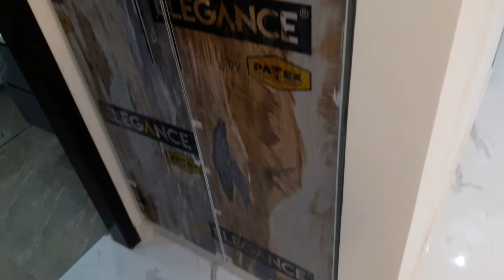5 Marla Semi Furnished House For Sale With 3 Bedrooms in Bahria Town Lahore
5 Marla Semi Furnished House For Sale in Bahria Town Lahore

5 Marla Small Modern Luxury House 25x45 For Sale in Bahria Town Lahore

5 Marla Semi Furnished Brand New Double Story House For Sale With 3 Bedrooms on main Road bahria Town Lahore

5 marla House Design in Bahria Town Lahore
5 marla House ideas in Bahria Town lahore

5 marla house For sale  lahore

5 Marla house plan in Bahria Town lahore

5 Marla Modern House in Bahria Town lahore

5 Marla brand new beautiful  house  Bahria Town lahore pakistan

5 Marla double story house Bahria Town lahore
5 Marla House🏠 for Sale In Bahria Town Lahore

5 Marla luxury House For Sale In Lahore

5 Marla🏠 house in Lahore

5 Marla House Design

5 Marla luxurious house design

5 Marla house front design